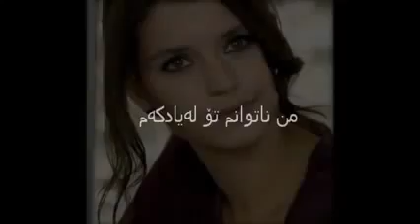Raza chawrash mn natwanm ڕە زا چاوڕەش من ناتوانم